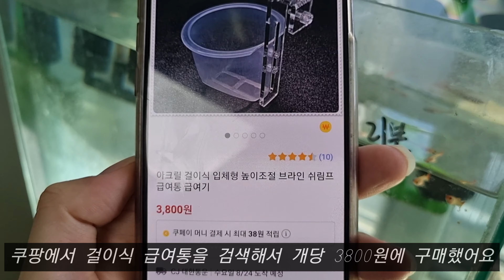브라인 급여통 완벽한 버전 나왔습니다🔥